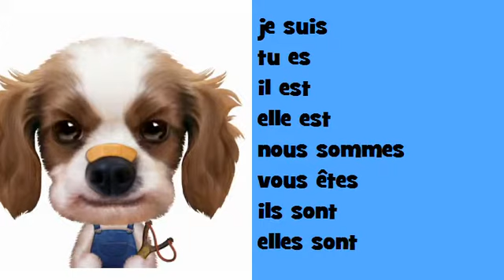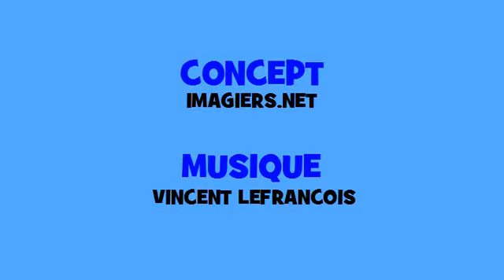Fransk musikalsk konjugation # Hip hop # Verbum = être